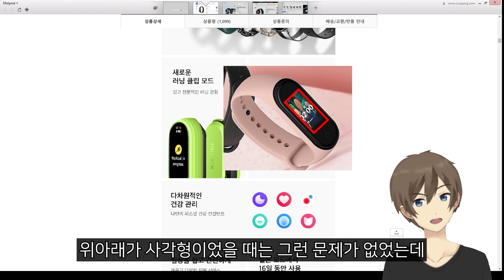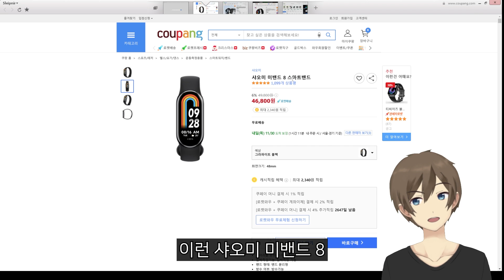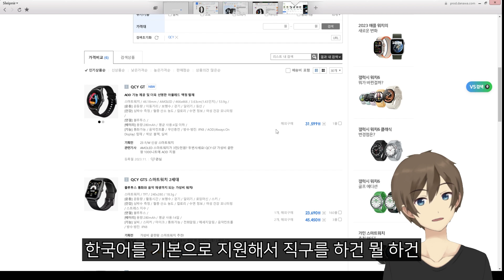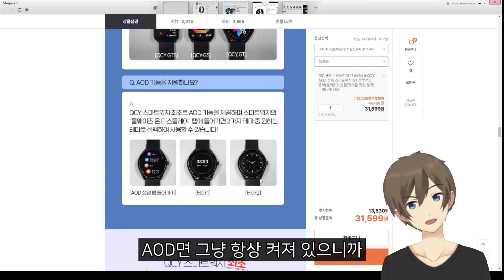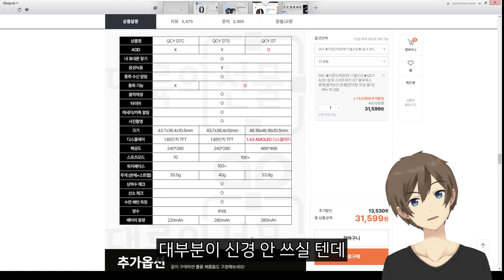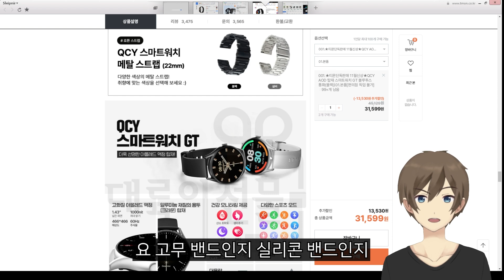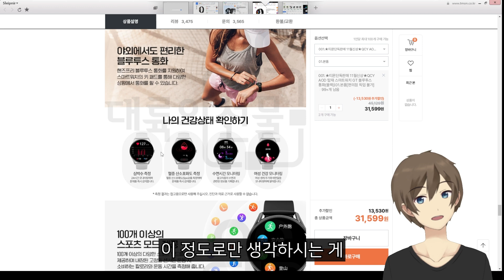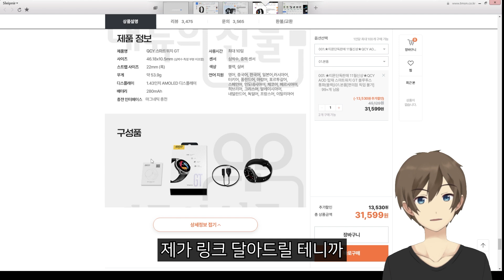QCY의 4세대 스마트워치. QCY GT. AOD+아몰레드액정으로 등장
QCY GT